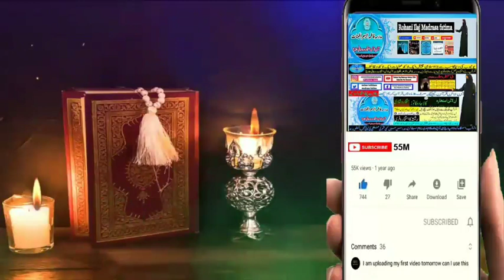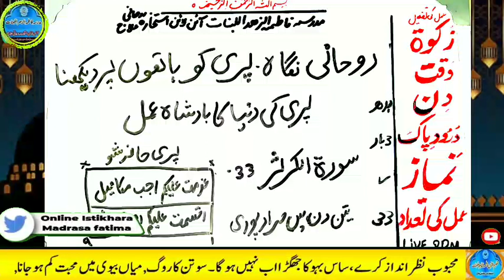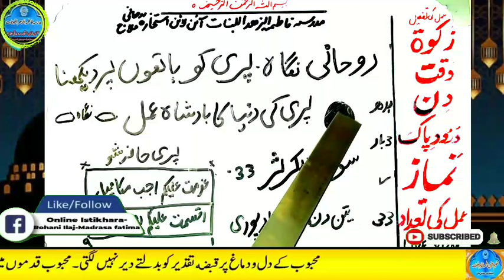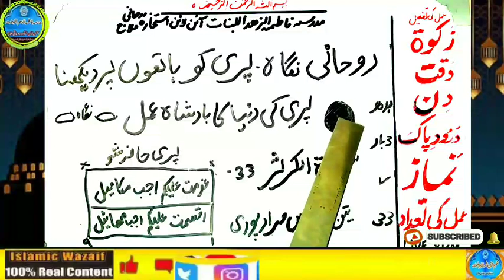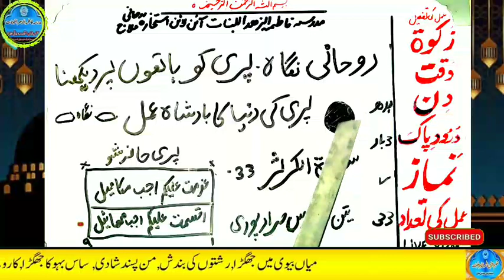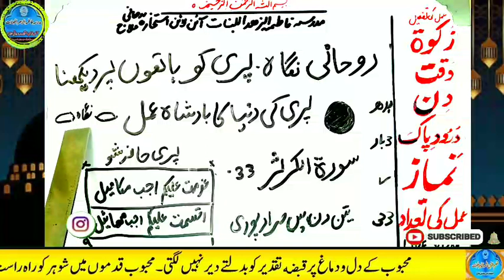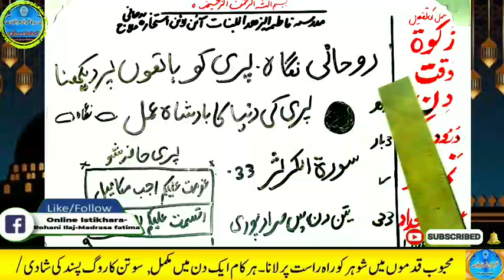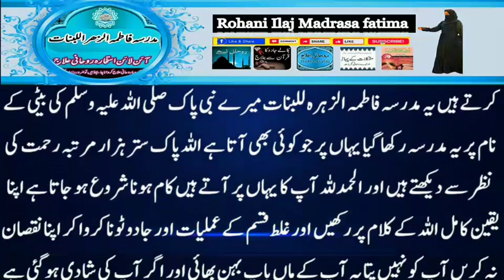Amir hone ka wazifa, daulat ka wazifa, rizq ka wazifa, wazifa for money, jab, pari, mokil ka amal